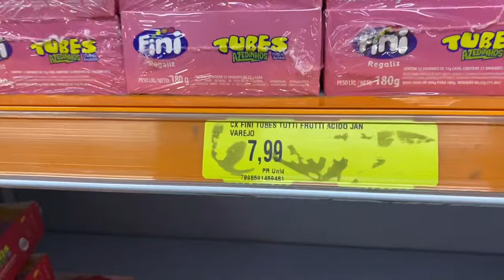FAZENDO R$400 DE LUCRO EM 1 DIA VENDENDO NA RUA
Guia completo para ganhar mais de R$200,00 reais por dia, sem ter um chefe. Depois que aprendi essa estratégia nunca mais precisei trabalhar para ninguém...

Livro Digital Grana na Rua apenas R$10. 👇
Adquira o seu clicando no link abaixo:

Preço liberado por pouco tempo 🕗